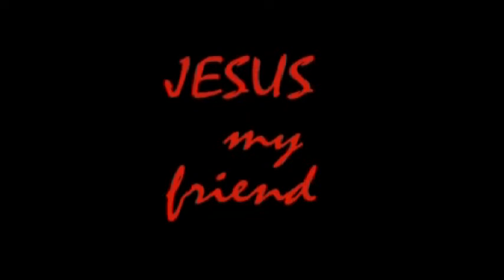GEMS - Childrens VCD Vol-5 - Jesus my Friend - Song 1.flv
These Videos are developed by GEMS Childrens Ministry. All the Children who acted in these videos are from Bihar GEMS Homes. If you need more videos or if you want to purchase the VCD/DVD please contact GEMS in Bihar. Or Br.